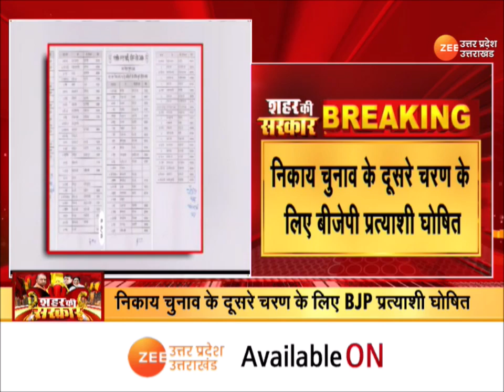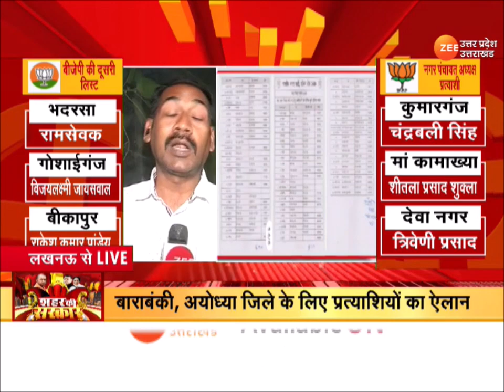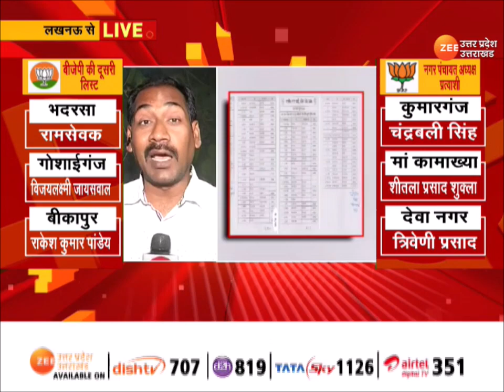Nikay Chunav : निकाय चुनाव के दूसरे चरण के लिए बीजेपी प्रत्याशी घोषित | UP BJP | Nikay Chunav List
Nikay Chunav : निकाय चुनाव के दूसरे चरण के लिए बीजेपी प्रत्याशी घोषित, नगर पंचायत, नगर पालिका अध्यक्ष के प्रत्याशी घोषित, सुल्तानपुर, गौरीगंज, राबर्ट्सगंज, भदोही के लिए लिस्ट जारी